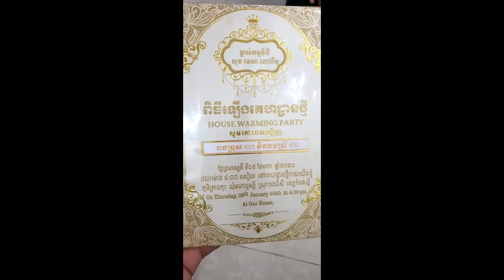អុញនោះ!​កំពុងតែល្បីរឿងអាស្រូវមិនទាន់ស្ងាត់ផង នាយចឺម ឡើងផ្ទះវីឡាជាង ២០ ម៉ឺនដុល្លារ នៅថ្ងៃទី....